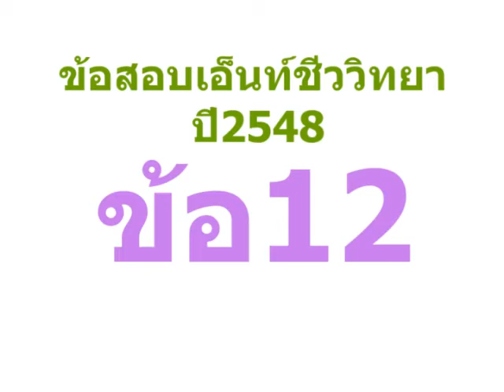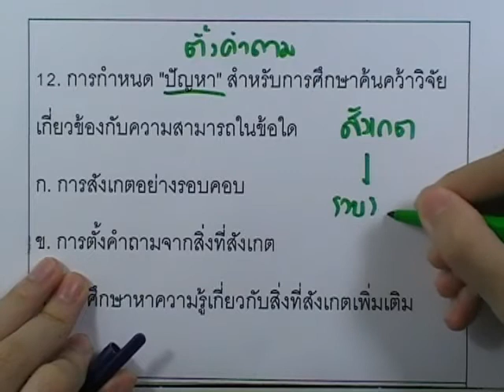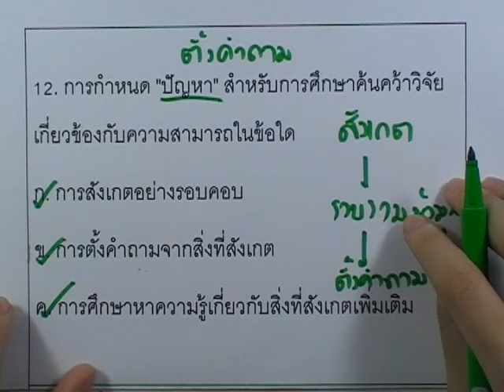ข้อสอบเอ็นท์ ชีววิทยา ปี2548 ข้อ12